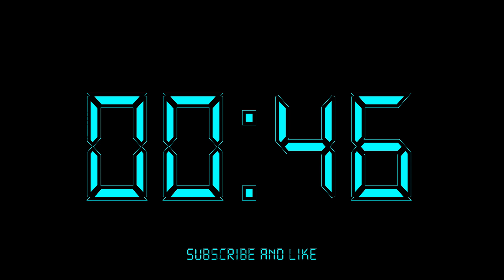22 minute timer with alarm sound at the end. 22 minute countdown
22 minute timer with alarm sound at the end. 22 minute countdown